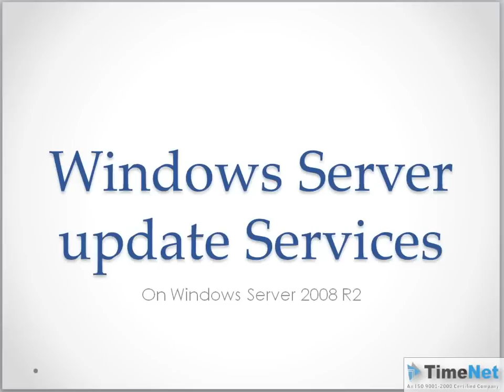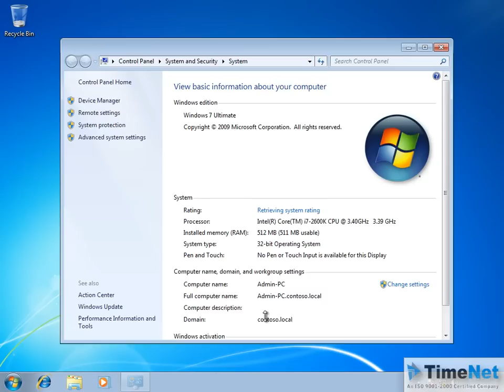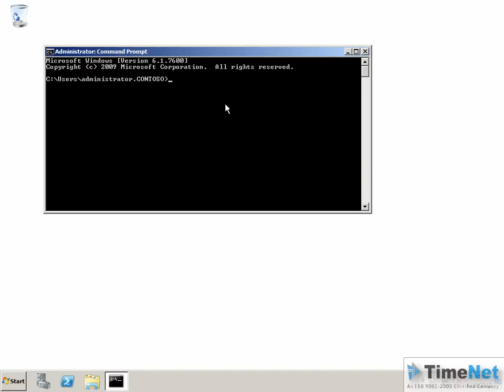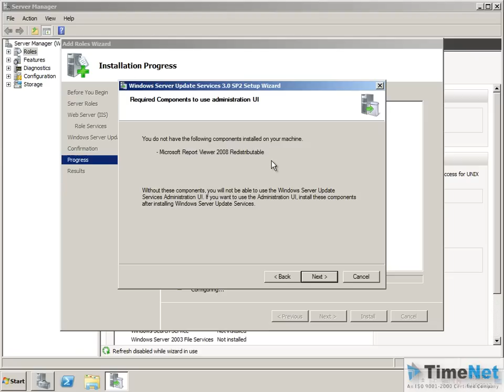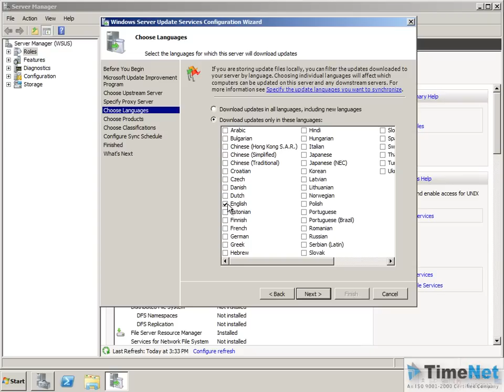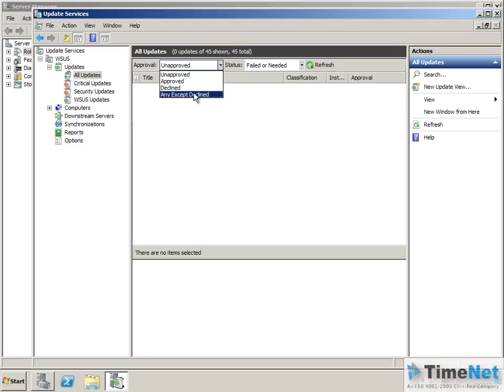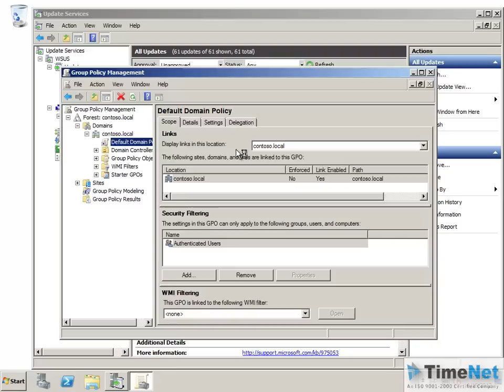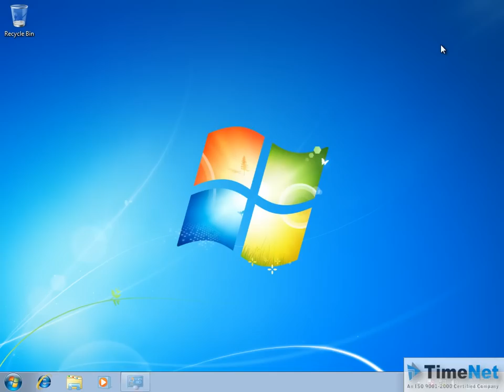How to Configure Windows Server Update Services on Windows Server 2008 R2?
The Video Describes the working of Windows Server Update Services in Windows Server 2008 R2. Contains the Step by Step procedure of the Installation and Configuration of WSUS. WSUS is widely used in Microsoft Environment to distribute Software Updates to Server and Clients in Microsoft Networks.